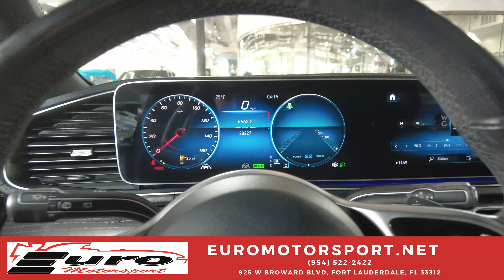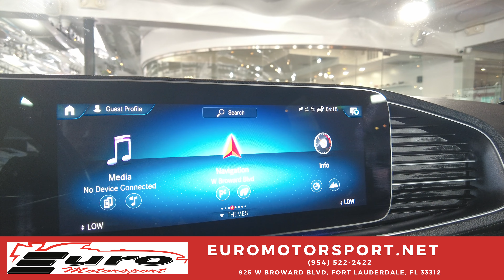2021 Mercedes-Benz GLS GLS 580